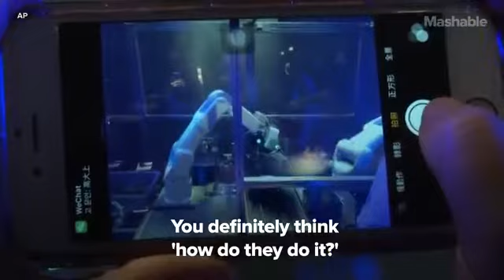Роботы манипуляторы готовят лапшу в ресторане